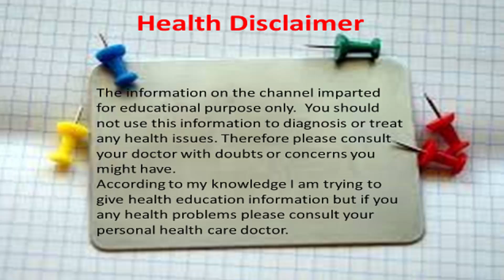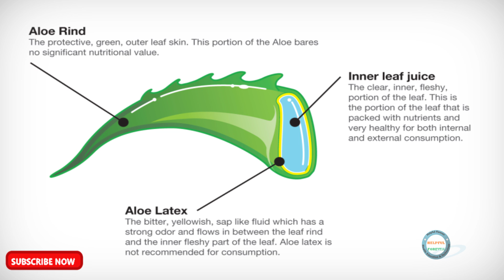How to Eat Aloe Vera in Kannada | How to Use Aloe Vera in Kannada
Hi friends, in this video you will know how to eat aloe vera in kannada, how to eat aloe vera juice, how to use aloe vera in kannada. I hope you will like this video.